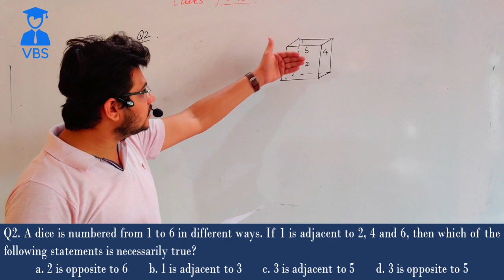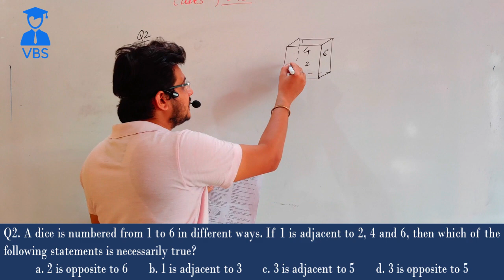Cubes and Dice | Verbal Reasoning Cubes and Dice part 4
This YouTube video will be a comprehensive guide for individuals preparing for reasoning exams that focus on verbal reasoning and syllogisms. The video will cover the following topics:

Solved examples and practice problems for cubes and dice questions, along with tips and tricks for approaching these types of questions efficiently and effectively.

Common cubes and dice questions asked in exams and interviews, along with advice on how to prepare for these types of questions.

Strategies for improving your performance in cubes and dice questions, including visual aids and mental visualization techniques

The video will be presented in an easy-to-understand format and will be suitable for individuals of all skill levels. Whether you are a beginner or an experienced reasoning test-taker, this video will provide valuable insights and tips to help you improve your performance.